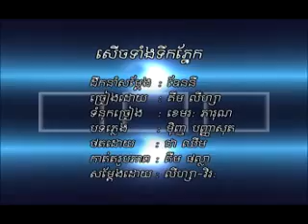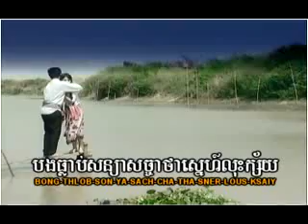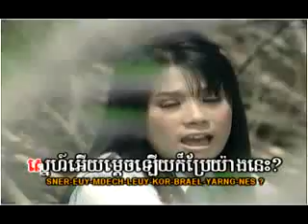Soech teang Terk Pnek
orkun neak bong Ahnydoungjet dael phner bot jom reang oey pa oun up load